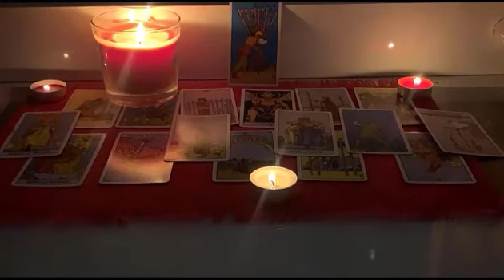SAGITTARIUS💕YOU’RE THE 1ST PERSON EVER THAT GOT THEM TO DO THIS! SAGITTARIUS NOVEMBER 2023 TAROT